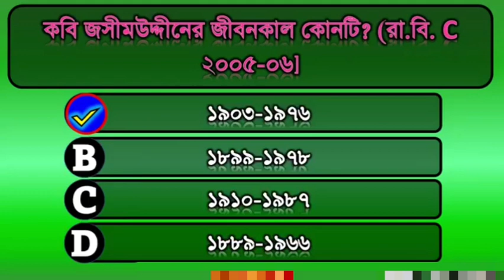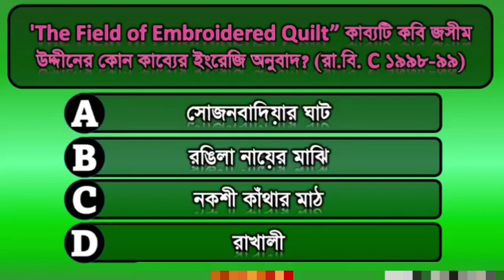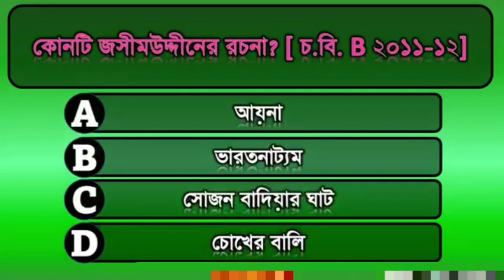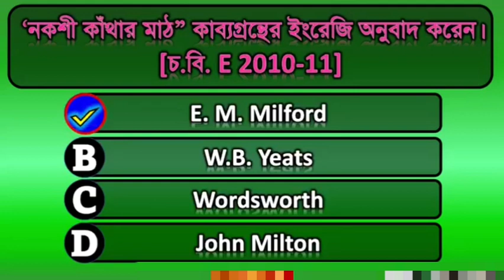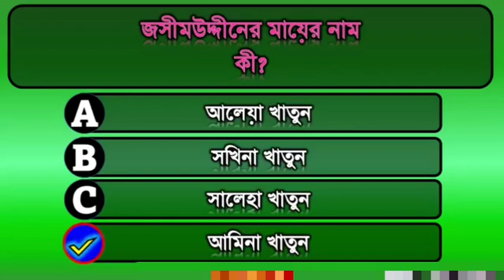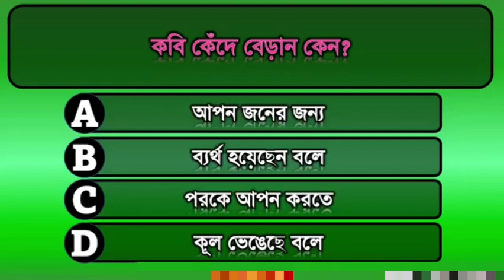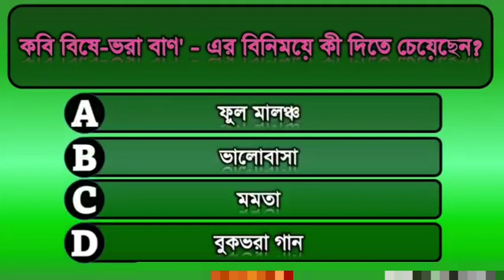প্রতিদান | প্রতিদান কবিতার ব্যাখ্যা | Protidan hsc|hsc bangla 1st paper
প্রতিদান | প্রতিদান কবিতার ব্যাখ্যা | Protidan hsc | hsc bangla 1st paper | HSC | HSC Bangla 1st Paper | Root To Roof | RTR

সোনার তরী || রবীন্দ্রনাথ ঠাকুর || কবিতার ব্যাখ্যা || SONAR TORI

bidrohi, bidrohi kobita, বিদ্রোহী কবিতা, বিদ্রোহী, কাজী নজরুল ইসলাম, অবেলার বাংলা, এইচএসসি বাংলা, বাংলা কবিতা, এইচএসসি, কবিতা, নজরুল ইসলামের কবিতা, কাজী নজরুল ইসলামের কবিতা, বিদ্রোহী কবিতার ব্যাখ্যা

*** ⚠️ ANTI-PIRACY WARNING ***
This content's Copyright is reserved for Root To Roof. Legal action will be taken against those who violate the copyright of the material.

For paid course: 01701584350 (WhatsApp, bkash+Nagad Available 24/7)

Enjoy our another videos ☺️

Root To Roof

লালসালু, লালসালু উপন্যাস, এইচএসসি, সহপাঠ উপন্যাস, লালসালু ব্যাখ্যা, সৈয়দ ওয়ালীউল্লাহ, lalsalu, lalshalu, lalshalo, lalsaloo, lalsalu uponnash,

মানব কল্যাণ, মানব কল্যাণ hsc, manob kollan, manob kollan hsc, মানব কল্যান আবুল ফজল, hsc bangla 1st paper, Nahid24, Root To Roof, RTR

bidrohi, bidrohi kobita, বিদ্রোহী কবিতা, বিদ্রোহী, কাজী নজরুল ইসলাম, অবেলার বাংলা, এইচএসসি বাংলা, বাংলা কবিতা, এইচএসসি, কবিতা, নজরুল ইসলামের কবিতা, কাজী নজরুল ইসলামের কবিতা, বিদ্রোহী কবিতার ব্যাখ্যা, Root To Roof,RTR

প্রতিদান, প্রতিদান hsc, প্রতিদান কবিতা, প্রতিদান কবিতার ব্যাখ্যা, প্রতিদান কবিতা hsc, প্রতিদান জসীমউদদীন, protidan, protidan hsc, protidan kobita, hsc bangla 1st paper, Nahid24, এইচ এসসি ১ম পত্র প্রতিদান, Root To Roof,RTR